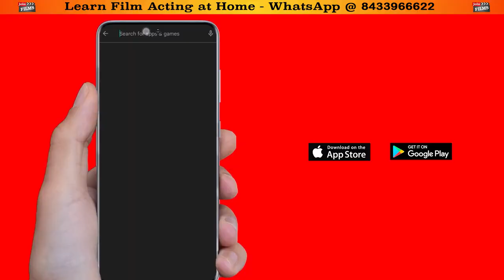ACTORS - Film Acting class by Tv Actor Suhasi Dhami | Acting Classes | Online Acting | Joinfilms App